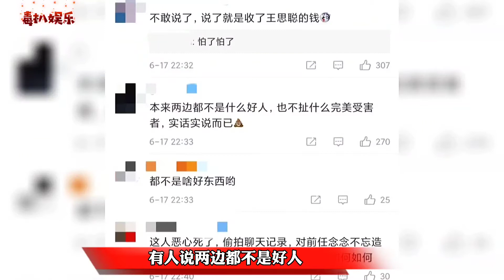王思聪被套路！孙一宁黑料被前任曝光，被质疑逢场作戏？